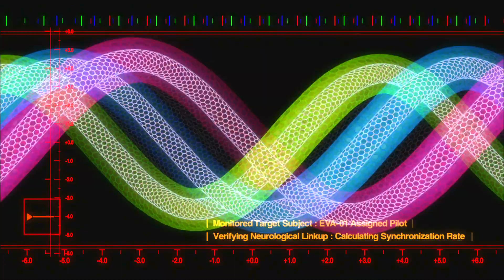GT | Infected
some secret santa. some ralph. some starset.  just like last year. happy holidays!